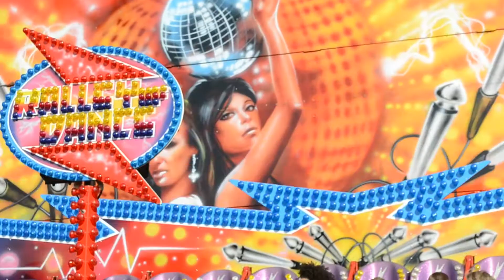| Voorjaarskermis Sneek 2022 |